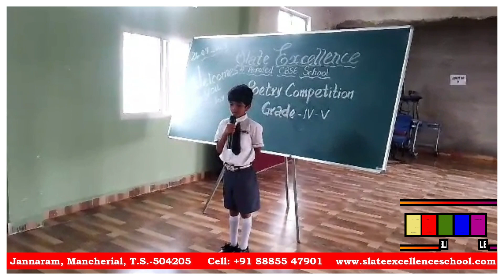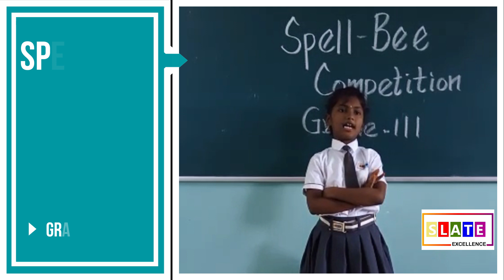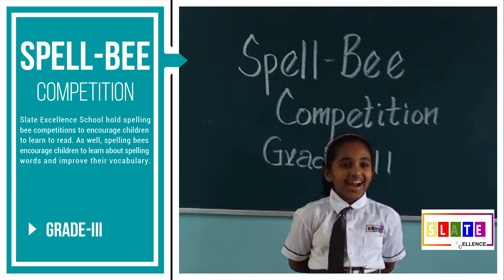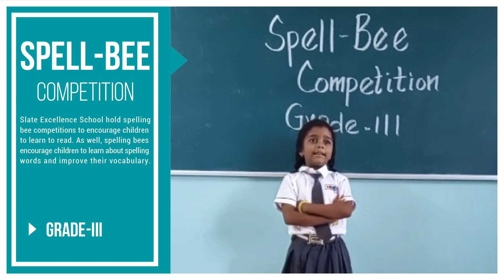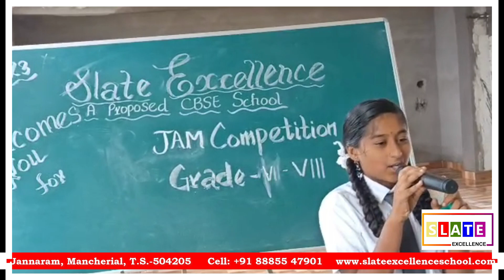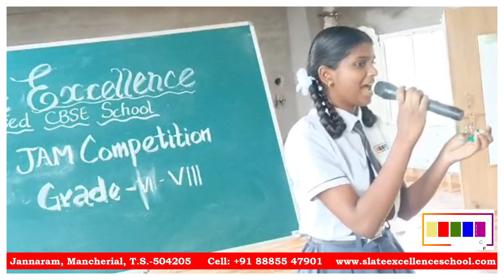Extra Activities @ Slate Excellence School, Jannaram, Mancherial Dist, Telangana.